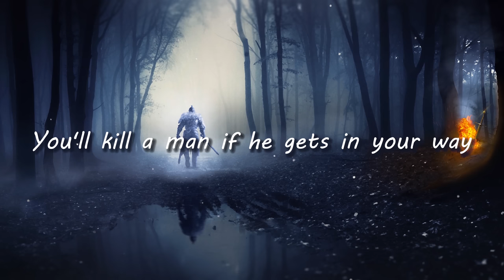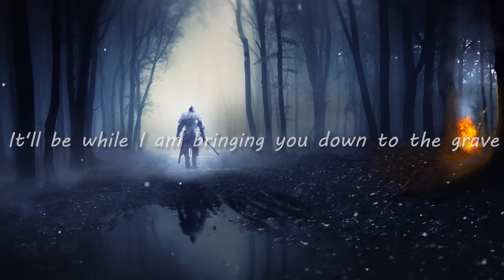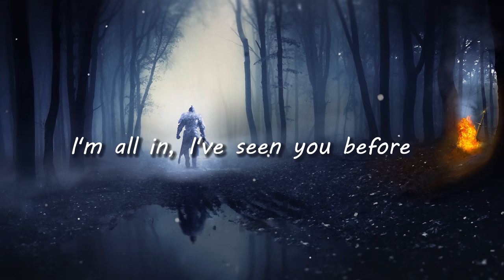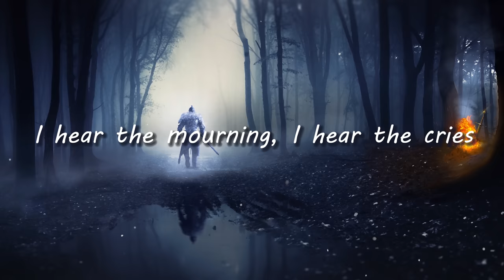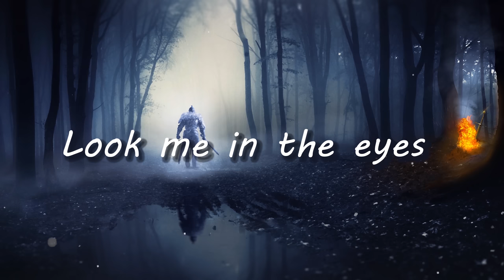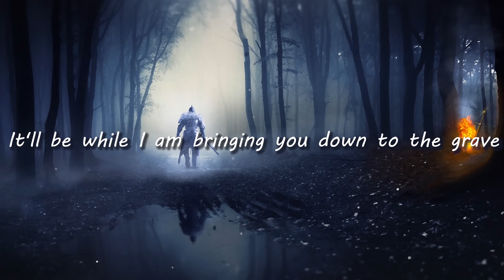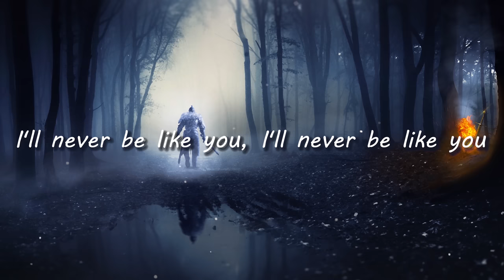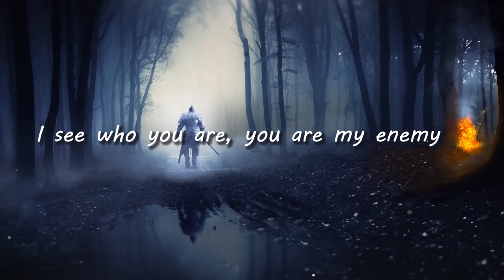Enemy - Tommee Profitt (feat. Sam Tinnesz & Beacon Light) (Lyrics) | 1 Hour [4K]